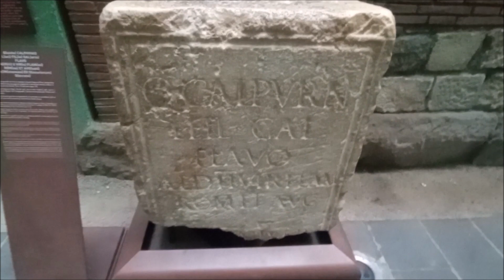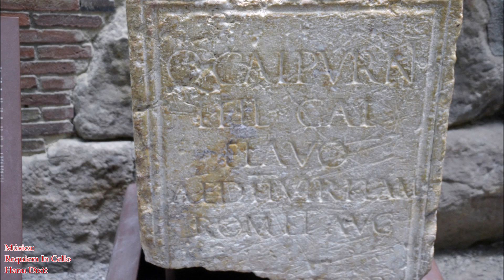PEDESTAL HONORÍFIC: QUINT CALPURNI FLAVI 13 11 2023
PEDESTAL HONORÍFIC: QUINT CALPURNI FLAVI

Q(uinto) CALPURNIO L(uci) FIL (io) GAL(eria) FLAVO AED(ili) II VIR(o) FLAM(ini) ROM(ae) ET AVG(gusti) (barc)IN(nonenses) EX D(ecurionum) D(ecreto)
"A QUINT CALPURNI FLAVI, FILL DE LUCI, DE LA TRIBU GALÈRIA, EDIL, DUÒVIR I SACERDOT DE ROMA I DE L'EMPERADOR, ELS BARCINONENSES PER DECRET DELS DECURIONS"
"A QUINTO CALPURNIO FLAVIO, HIJO DE LUCIO, DE LA TRIBU GALERIA, EDIL, DUOVIRO Y SACERDOTE DE ROMA Y DEL EMPERADOR, LOS BARCINONENSES POR DECRETO DE LOS DECURIONES"